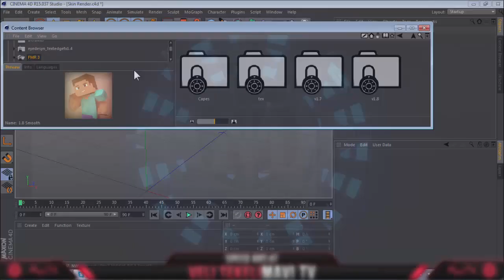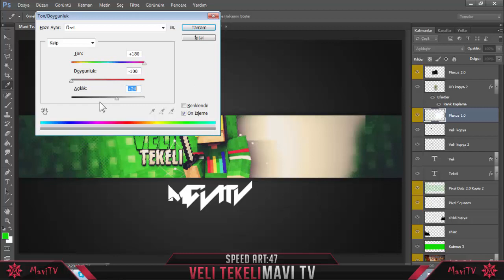Speed Art EP.47 // YouTube Banner For:Veli Tekeli // Mavi Tv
Merhaba! Yeniden Bir Tasarım Videosuyla Beraberiz
Bugün"Veli Tekeli" Adlı Kanala Tasarım Yaptım

!!Tasarımlar Ücretlidir!!

Kullandığım Programlar...

Cinema4D R15
PhotoshopCS6